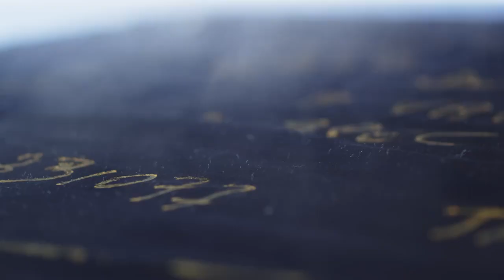Fabbriche aperte: tutto esaurito per Maglificio Maggia, fra valori e tradizione industriale